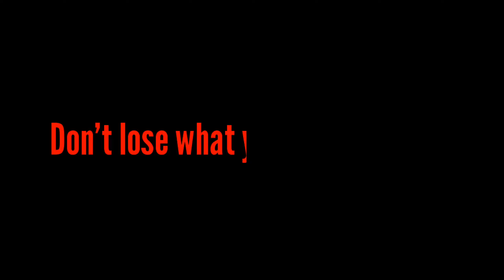Parayathe Ariyathe Song | Free Fire 3D Love Story | Heart Breaking Free Fire Status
To Face The Beats : Grab
Your Headphones To Hear it. See it. Live it !

Ingame Sequence Goes To " DADA PC "

Cover Song By : HANAN SHAAH

Orginal song by KJ Yesudas sir & Chithra chechi of the movie "udhayanaanu tharam"

FREE FIRE 3D LOVE STORY
3D ANIMATION MONTAGE FREE FIRE MAX
BEST 3D ANIMATION